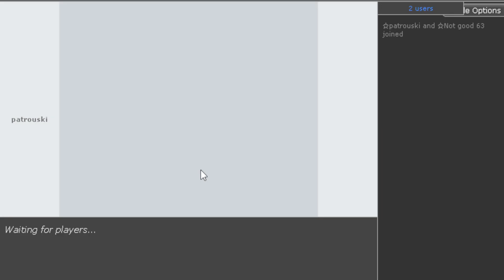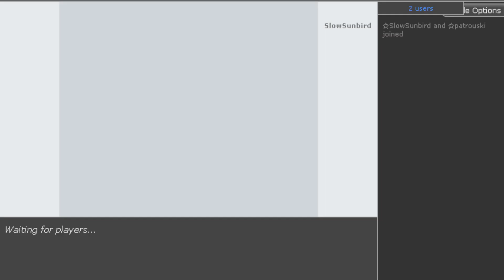GEN 9 PVP IS SO FUN, NEW DELIBIRD GOES CRAZY, MAKES OPPONENT CONCEDE, X3 CRITS - Pokemon S/V OU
0:00 I Almost Throw
13:03 THE DELIBIRD MASTERPIECE